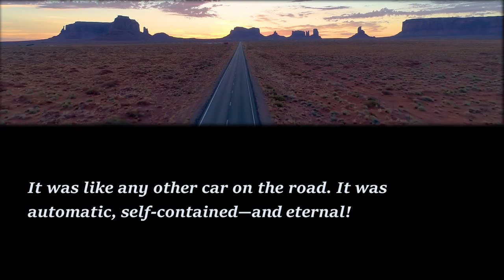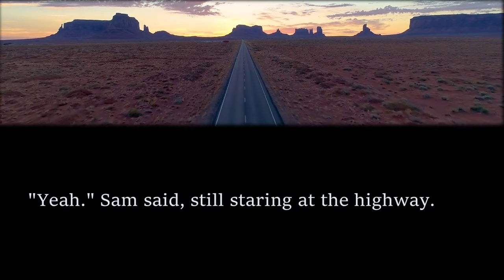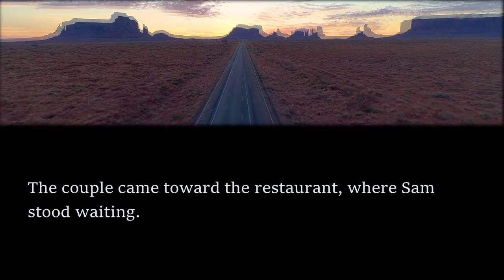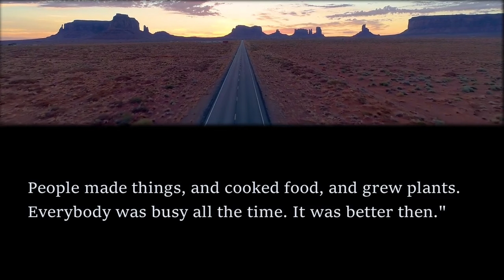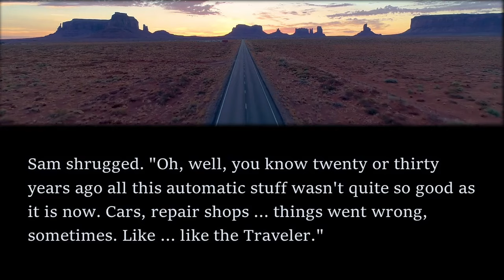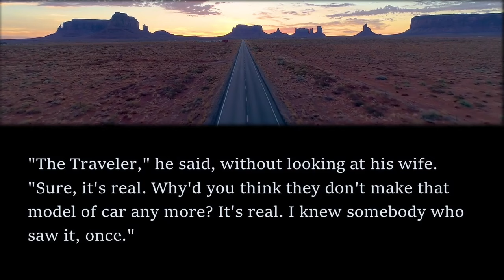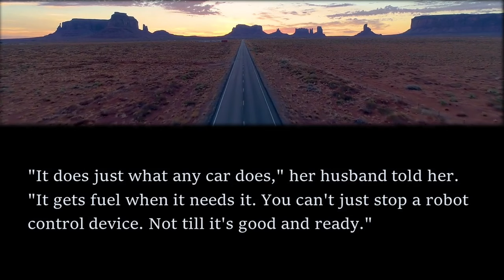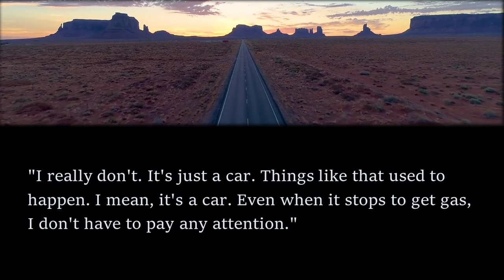CREEPY Sci-Fi Read Along: Road Stop - David Mason | Bedtime for Adults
In this read along audiobook, I share a creepy short story by David Mason.

The story first appeared in the January 1963 edition of Worlds of If Science Fiction and is available as a public domain work on Project Gutenberg. To get the text of the story for free, head

If you enjoyed listening, check out this dark, humorous story: X Marks the Pedwalk - Fritz Leiber by clicking the